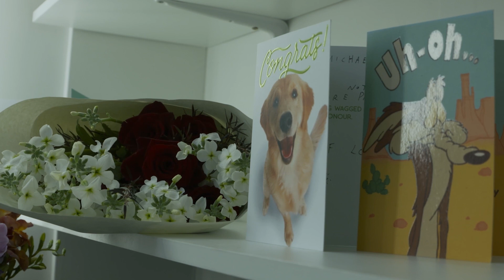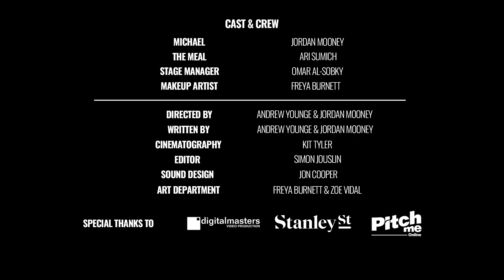TUMMY TIME! by chips cheese cats etc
Vista Foundation 48HOURS GRAND FINALIST 2022

chips cheese cats etc - TUMMY TIME! (Auckland)
A man grapples with his changing circumstances.

National Winner of Best Editing.